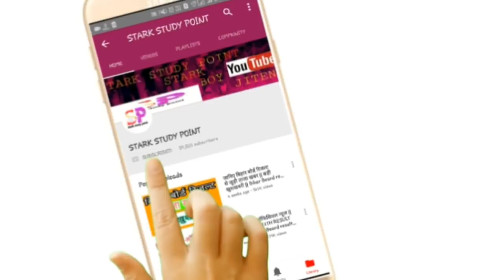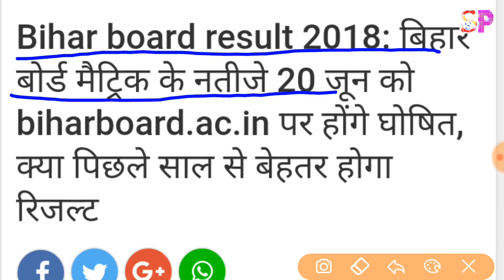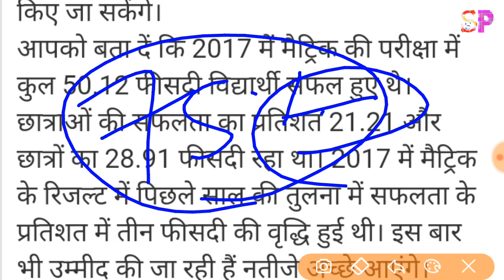जानिए बिहार बोर्ड मैट्रिक रिजल्ट से जुड़ी ताजा खबर, Bihar Board matric result 2018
Bihar board matric result 2018 confirm date 20 June

Bihar board result class 10th latest news,

आप हमारे फेसबुक पेज से भी जुड़ सकतें है
जुड़ने के लिए उस लिंक पर क्लिक करे